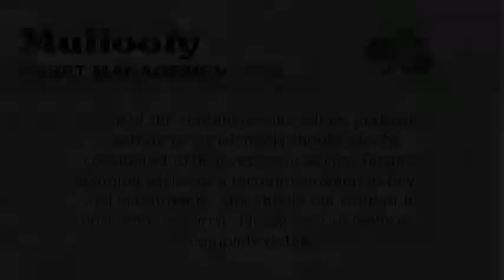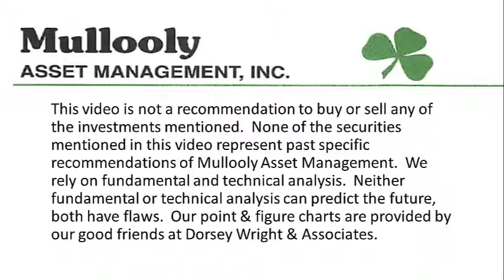Egg Noodles and Ketchup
Remember the quote from Goodfellas about "egg noodles and ketchup"? In this episode Tom talks about the meaning behind the quote, and how when it comes to pulling a fast one on the IRS in 2019, it's essentially impossible.